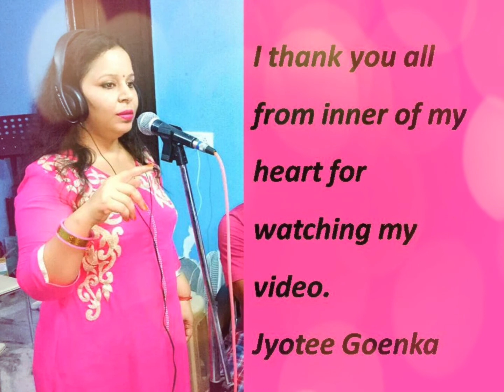सितंबर 2017 शारदीय नवरात्र तिथियाँ / 2017 Navratri Dates in hindi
2017 शारदीय नवरात्र  तिथियाँ
21 सितंबर दिन गुरूवार से शारदीय नवरात्रि 2017 का शुभारंभ होने जा रहा है। नौ दिनों तक चलने वाली इस पूजा में देवी दुर्गा के नौ स्वरूपों आराधना की जाती है। नवरात्रि में मां दुर्गा की पूजा करने से जातक को हर मुश्किल से छुटकारा मिल जाता है।
 नवरात्र में मां के 9 रूपों की पूजा होती है...
• 21 सितंबर 2017 : मां शैलपुत्री की पूजा
• 22 सितंबर 2017 : मां ब्रह्मचारिणी की पूजा
• 23 सितंबर 2017 : मां चन्द्रघंटा की पूजा
• 24 सितंबर 2017 : मां कूष्मांडा की पूजा
• 25 सितंबर 2017 : मां स्कंदमाता की पूजा
• 26 सितंबर 2017 : मां कात्यायनी की पूजा
• 27 सितंबर 2017 : मां कालरात्रि की पूजा
• 28 सितंबर 2017 : मां महागौरी की पूजा
• 29 सितंबर 2017 : मां सिद्धदात्री की पूजा
• 30 सितंबर 2017: दशमी तिथि, दशहरा

Kindly watch my this video and share ur comments or suggestions with me. Through my videos, I m trying to spread our Indian culture and positivity in society.
Producer , Videography, Research work and Anchoring by Jyotee Goenka

My special thanks to them.
Kindly watch my video :सितंबर, 2017 पितृ पक्ष श्राद्ध, श्राद्ध क्या है , श्राद्ध का महत्त्व और श्राद्ध के नियम

Kindly watch my video: 2017 श्रावण मास का महत्व एवं सावन में शिवजी को प्रसन्न करने के उपाय